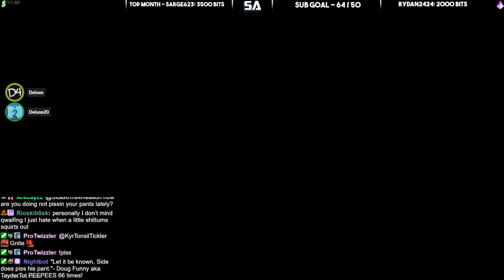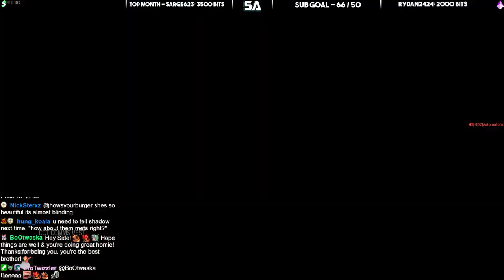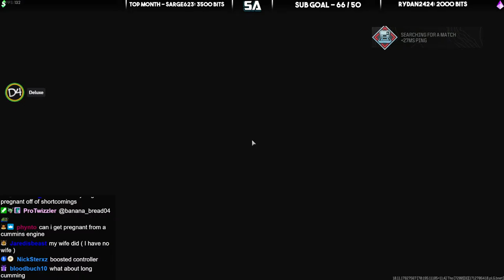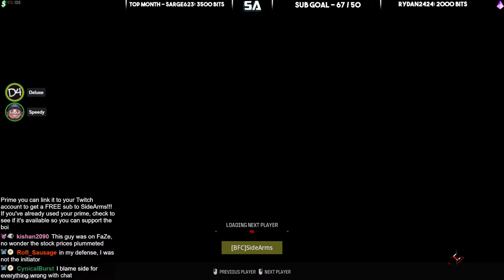FUNNY COD HAHAHA | CoD MW3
Playing cod mw3 with friends